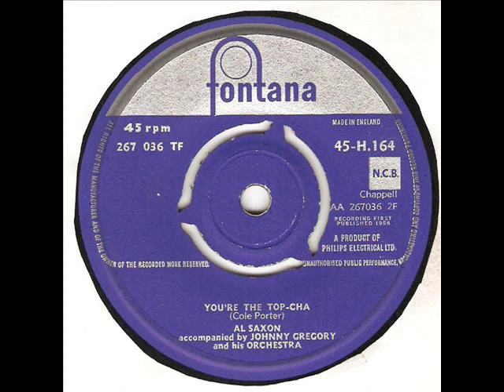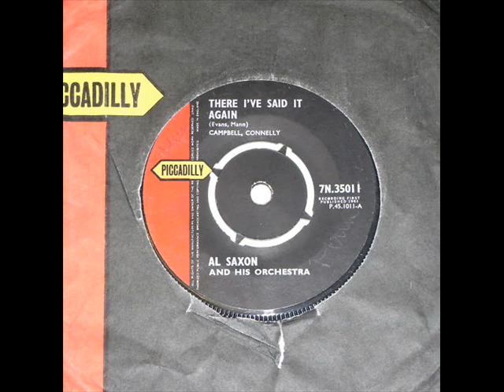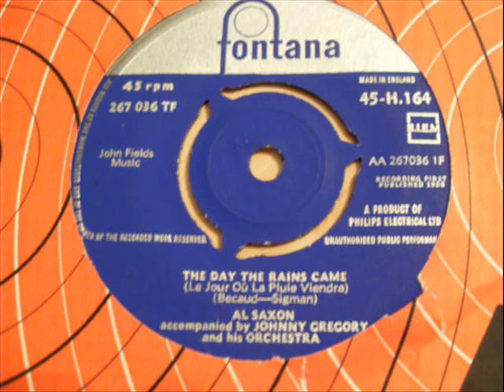Al Saxon - There I`ve Said It Again ( 1961 )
The fourth and last UK charting single by Al Saxon charted in Sept 1961 in the UK and peaked at #48.